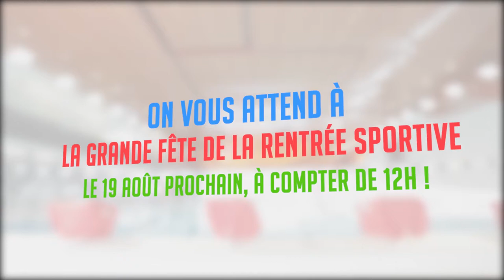Piscine du Complexe sportif de Saint-Laurent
La médaillée olympique en soccer Josée Bélanger fait découvrir la piscine du Complexe sportif de Saint-Laurent. Le Complexe sportif de Saint-Laurent a ouvert ses portes à l’été 2017. Situé au 2385, boulevard Thimens, à Saint-Laurent, l’immeuble comprend une piscine, un terrain de soccer intérieur et plusieurs autres plateaux sportifs.